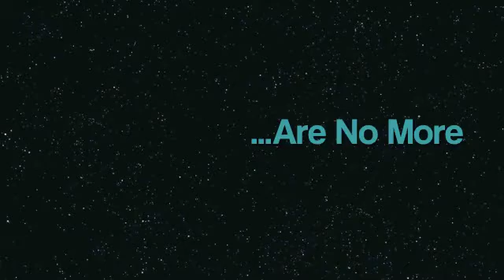SaxonLex....SAXONMITCH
SaxonLex are no more...here is the new kids in town. SAXONMITCH